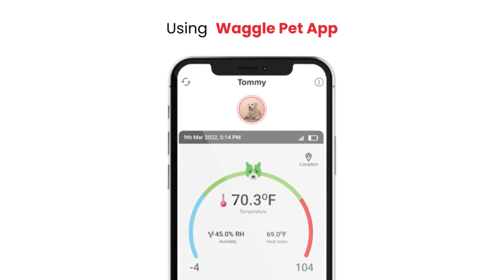Valentine's Day Gift Tips: Keep Your Furry Friend Healthy with Waggle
Happy Valentine's Day! Show your furry friend how much you care this holiday season with the Waggle Pet Temperature Monitor. This innovative device provides real-time temperature readings and alerts, so you can always stay on top of your pet's health and comfort. With its ease of use and real-time monitoring, you can give your furry friend the gift of love and peace of mind this Valentine's Day. Watch this video to see how Waggle can help you keep your furry friend healthy and happy.